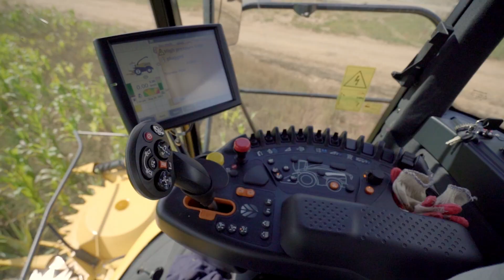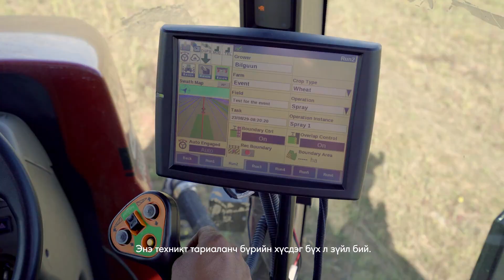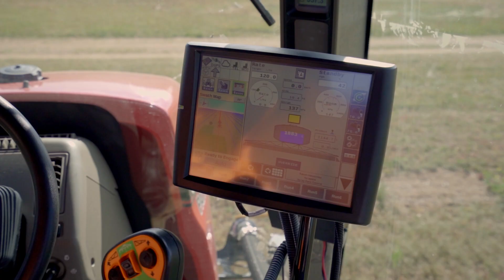METAGRO LLC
🌱Байгальд ээлтэй, технологи шингэсэн эрүүл хүнсээр хангах нь Мэтагро ХХК-ийн гол зорилго билээ. Дэлхийн хөгжлийг хөдөө аж ахуйд авч ирж орчин үеийн дэвшилтэт технологи, хүчирхэг техникүүдийг хослуулан амжилтын түүхийг бүтээн яваа Мэтагро ХХК-ийн хамт олон туршлагаасаа хуваалцлаа.